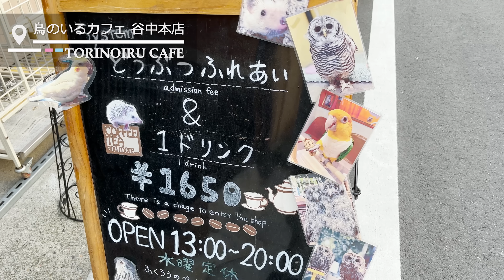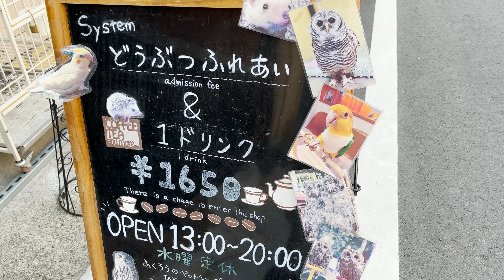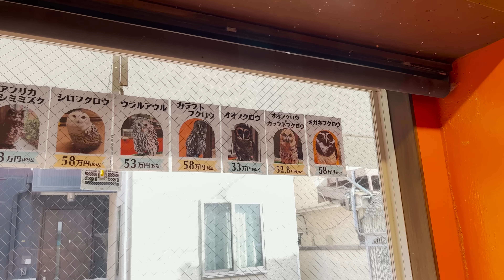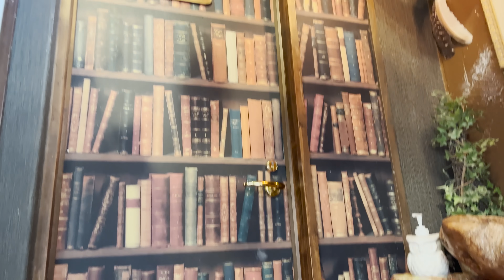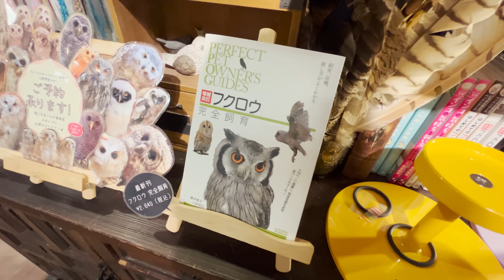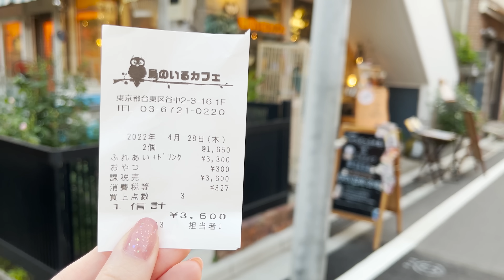Visiting Japan's Owl Cafe/Bird Cafe🦉 | TORINOIRU CAFE YANAKA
"TORINOIRU CAFE" is Japan's first bird cafe where you can meet birds of prey and parakeets🦉🦜 I regretted not knowing that owls are so cute. They were so adorable😭💕
The store has mainly owls, but also parakeets and hedgehogs. You can see, touch them, and welcome them as family☺️ It seems you can also visit with your bird.

🚃🚶‍♀️How to get to TORINOIRU CAFE YANAKA
5 minutes walk from Nezu Station on the Chiyoda Line

💰 Price
Touch and soft drink: 1,650 JPY
Touch and alcohol: 1,850 JPY
Additional drink: 480 JPY
Additional alcohol: 600 JPY
*Free for children up to 3 years old.

🕑 Opening hours
1:00 p.m. - 8:00 p.m.
*Wednesday is closed.

⌛️Time Stamp
0:00 Opening
0:20 Heading to Bird Cafe
0:50 TORINOIRU CAFE YANAKA
1:27 Small sized owl and other bird compartment
3:10 Giant owl compartment
6:02 Feeding owls
6:42 Putting the owl on my arm